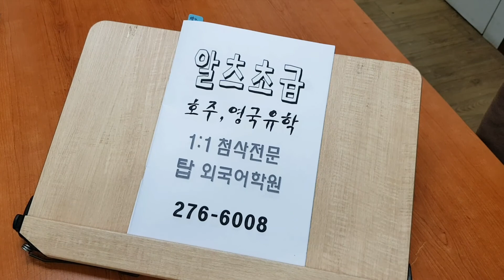전주 아이엘츠 IELTS 스피킹 리스닝 HOW KOREAN PEOPLE DRESS 알츠과외 210218